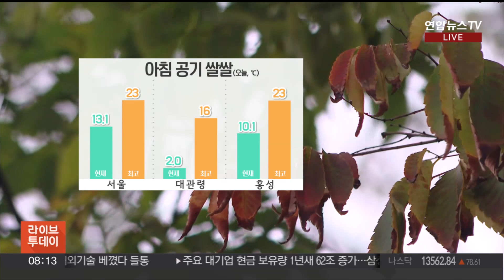[날씨] 청명한 가을, 아침 공기 쌀쌀…큰 일교차 주의 / 연합뉴스TV (YonhapnewsTV)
[날씨] 청명한 가을, 아침 공기 쌀쌀…큰 일교차 주의

[앵커]

오늘도 전국이 맑아서, 파란 가을 하늘을 볼 수가 있겠습니다.

곳곳으로 아침 출근길 바람이 부쩍 쌀쌀해졌는데요.

자세한 날씨는 기상캐스터 연결해 알아보겠습니다.

한가현 캐스터.

[캐스터]

네, 새벽 무렵에 짙어졌던 안개가 여전히 남아있는 곳들이 있습니다.

오늘 아침 곳곳으로 안개가 짙어지면서 200m 앞의 가까운 거리도 뚜렷이 보기가 어려운 곳들이 있는데요.

서행 운전하시면서 추돌사고 나지 않도록 조심해서 이동하셔야겠습니다.

오늘 아침 내륙 곳곳으로 어제보다 바람결이 차가워졌습니다.

일부 강원 내륙과 산지는 현재 기온이 5도 아래로 떨어져 매우 쌀쌀한데요.

이 시각 기온 서울은 13.1도, 대관령 2도, 홍성은 10.1도를 가리키고 있습니다.

출근길에는 가을 바람을 막아줄 외투가 필요하겠지만, 낮에는 기온이 10도 안팎 올라 겉옷이 거추장스럽게도 느껴지겠습니다.

서울과 홍성 낮 기온 23도 안팎으로 오르겠습니다.

크게 벌어지는 일교차에 대비한 옷차림 하셔야겠습니다.

오늘 전국 하늘 대체로 맑겠습니다.

높아지는 가을 하늘 보기 제격인 날씨가 되겠는데요.

낮부터 강원 영서는 가끔 구름 많겠고, 제주는 구름 많다가 낮부터 차차 맑아지겠습니다.

전국 공기 질도 좋음에서 보통 단계로 무난하겠습니다.

주말 전까지 하늘은 대체로 맑겠고, 일교차가 크겠습니다.

기온은 조금씩 내림세를 띠겠고, 완연한 가을 날씨가 이어질 전망입니다.

주말에는 중부지방과 전북, 경북에 비 소식이 들어있습니다.